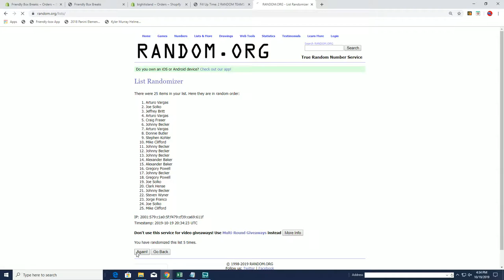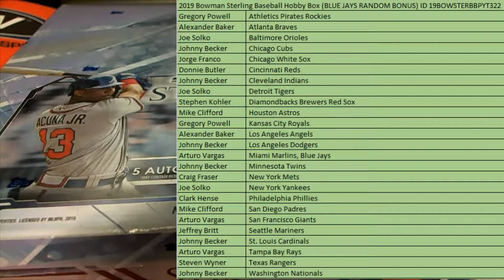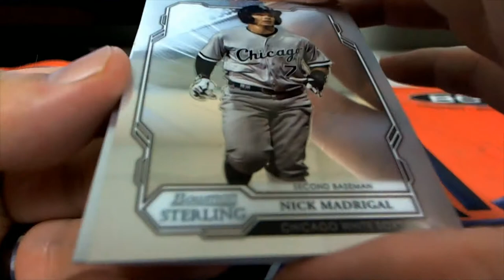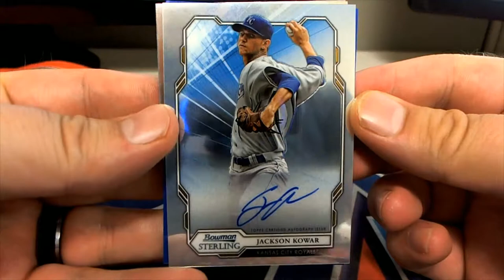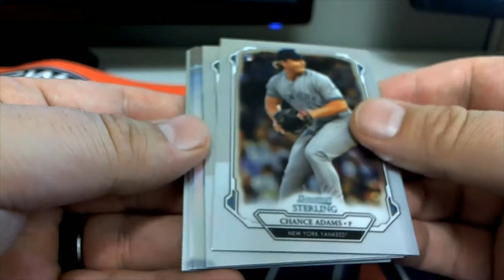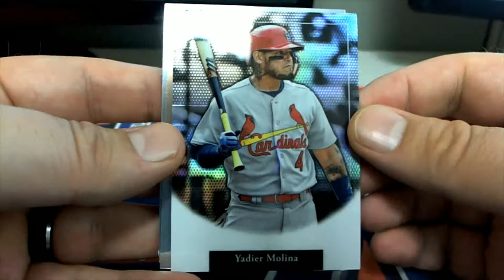2019 Bowman Sterling Baseball Hobby Box ID 19BOWSTERBBPYT322